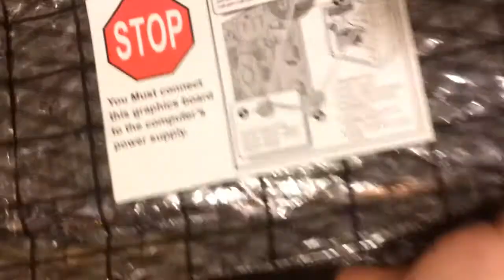[FR] Carte graphique Sapphire AMD 6950 - Déballage et présentation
Dans cette vidéo, je vais rapidement vous déballer et vous présenter la carte graphique AMD 6950 de sapphire.
Une alimentation de Corsair de 600 Watts parfaite pour cette carte :
►Rejoignez-moi sur Facebook!